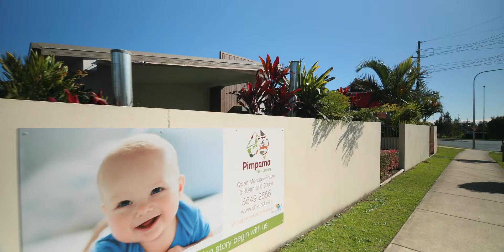Pimpama Early Learning Service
Pimpama Early Learning boasts incredible playscape and outdoor areas that have been designed using a combination of natural and manmade materials. The features include; a water park, bike tracks, sand pits, climbing forts, a barnyard and much, much more. A wildlife and reptile enclosure provides the children with stimulating experiences with a variety of the elements of nature, whilst they learn about environmental sustainability.

Located in a great area with strong connections  to the community. This is an opportunity for your child to develop within spaces in which they can feel safe and continue on their learning journey.